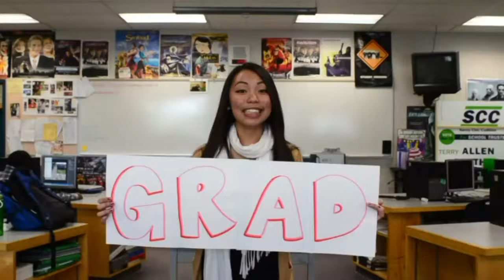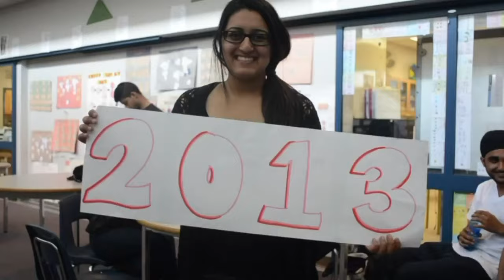Guildford Park Secondary Class of 2013 Slideshow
Thank you Nadya, Anny, and Sally for helping me make this video.